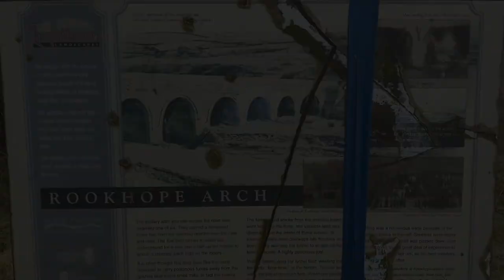Groverake Mine and Rookhope Arche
The Groverake mine site is pretty much located at the convergence of three major veins, Greencleugh, Groverake and Red. The Burtree Pasture vein also continues to this point.

Mining at Groverake probably started in the 18th century, but it was the Beaumont Company who first developed major mining operations at the site at the end of the 1810's and they continued working the mine until the early 1880's. They drove adits and the two major shafts on the site that reached the Great Limestone. At their time they where mining for lead ore, but this was not that successful in terms of output. When the Weardale Lead Company took over the mine in the mid 1880's they had more success with mining for lead and they also mined for fluorspar. The spar operations had problems in the removal of silica and this limited its success. The mine changed hands a number of times until the 1940's.

It was not until the Second World War when the Blanchland Fluor Mines Ltd took over operations and eventually British Steel Corporation that the production of fluorspar ramped up with improved treatment techniques. These companies took Groverake to being the leading fluorspar producer in the ore field. British Steel drove a new level and extended the existing shafts. The Rake level was re-driven to give access to the upper levels of the veins and the Firestone level driven for access to the lower levels. The Drawing Shaft was sunk further into the Great Limestone to a depth of 91m. The Whimsey Shaft was sunk to the Three Year Limestone to a total depth of 165m.

In the late 1980's the Weardale Minerals and Processing Company acquired the mine, but in 1991 its parent company went into receivership resulting in another change of hands. The mine was then operated by Sherburn Minerals and worked until 1999. At the time of its final closure, Groverake was the last commercial fluorspar mine operating in the North Pennines.

A local landmark is the Rookhope Arch at Lintzgarth, a few hundred yards west up the valley; one of the few remaining parts of the 2 miles (3.2 km) Rookhope Chimney. This "horizontal" chimney (parallel to the ground, which actually rises steeply to the moors) was used to carry poisonous flue gases from the Rookhope lead smelting works up onto the high moor. Periodically, lead and silver carried over in the gases and deposited in the chimney were dug out and recovered, rather than going to waste.